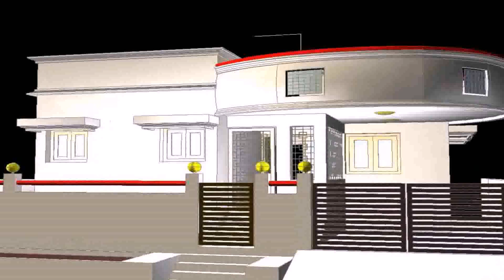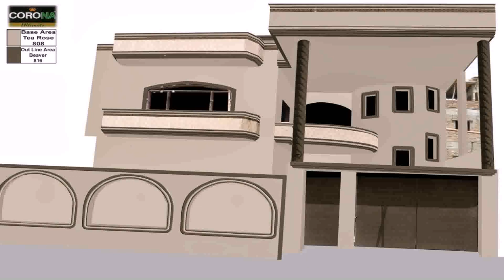Kerala House Front Wall Design - Gif Maker DaddyGif.com (see description)